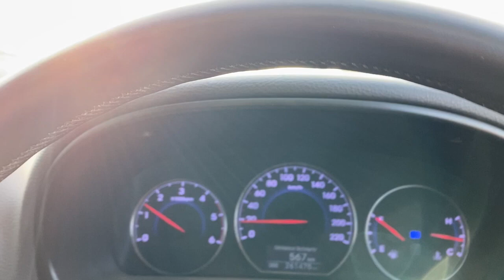Hyena tries to steal kill from a pack of wild dogs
On the way home Trevor is treated to a lion sighting on the main road in the reserve, a few minutes later just around the corner from the house a pack of wild dogs have made a kill. A hyaena has found them and repeatedly tries to steal their kill. The wild dogs defend their kill and the interaction between the two predators shows their ferocity and demonstrates some amazing animal behaviour .